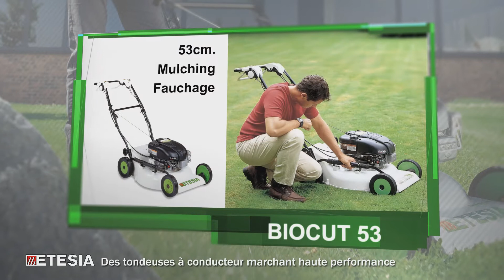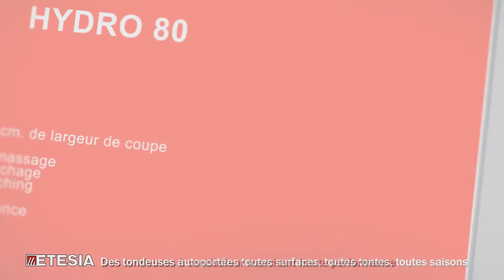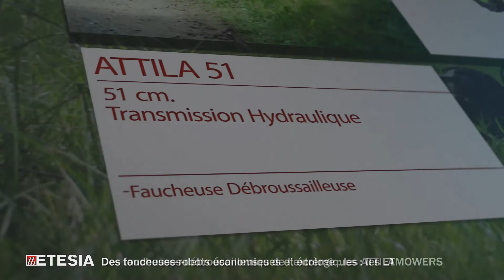ETESIA GAMME PRO PRINTEMPS 2015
Toute la gamme pro ETESIA en 3 mn. A découvrir en rythme!

ETESIA professionnel des espaces verts

Les tondeuses professionnelles ETESIA sont réputées sur le marché professionnel pour leurs performances, leur robustesse et leurs innovations. Quelques soient les conditions de tonte, les tondeuses ETESIA ont prouvé leur parfaite adaptation aux conditions parfois extrêmes de la tonte professionnelle. Notre gamme professionnelle couvre l'ensemble des besoins d'entretien des espaces-verts : ramassage, fauchage, mulching, débroussaillage, scarification...
La gamme professionnelle ETESIA, c'est la réponse performante et robuste à l'ensemble des besoins d'entretien des espaces verts professionnels.